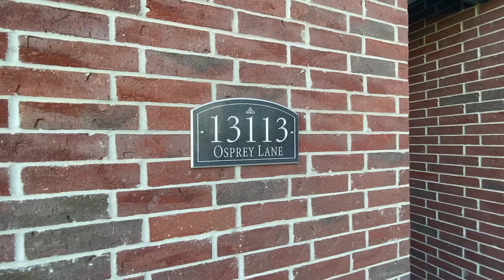13113 Osprey Ln Unit 101